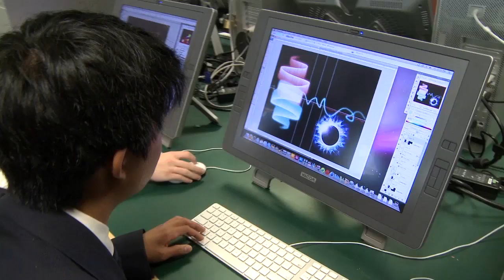What If (Chinese subtitles)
St. George's School Vancouver. A profile of this award-winning boys school. This version is available with Chinese sub-titles.